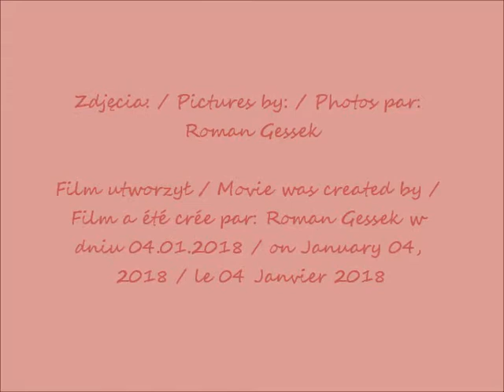2018 01 04 YouTube 2014 04 14 UW Tulipany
Uniwersytet Warszawski w obiektywie Romana Gesska / University of Warsaw in the lens of Roman Gessek  / Université
de Varsovie dans la lentille de Roman Gessek
Tulipany / Tulips / Tulipes
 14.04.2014